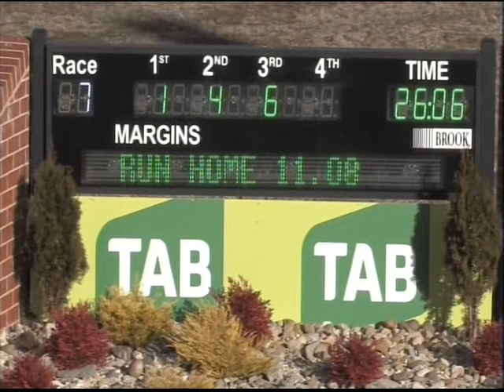Canberra 11072017 Race 7